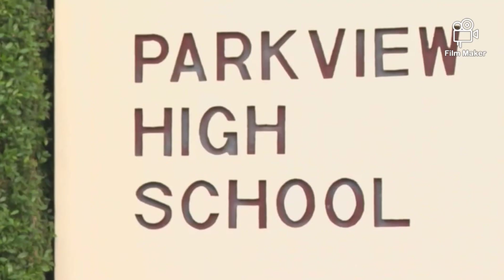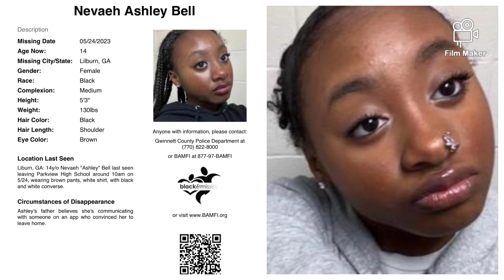Missing Gwinnett teen found in home of 41-year-old man, molestation charges filed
ATLANTA, Ga. (Atlanta News First) - A Gwinnett County teen who disappeared from campus on the last day of school has been found, police confirm.
The girl was last seen on May 24 at around 10:32 a.m. shortly after finishing her final exams at Parkview High School.
Gwinnett police said the 14-year-old was found in a Clayton County home with 41-year-old Russell Cheeves. Her family told Atlanta News First that the man was “unknown.”
Detectives led them to the home off Sanders Drive in Morrow. Officers with the Lake City Police Department and the City of Morrow Police Department went to the home and found her.
“The lead detective for our agency has charged Russell with enticing a child for indecent purposes and interference with custody,” a Gwinnett County Police statement read.
Jail records in Clayton County show Cheeves was also charged with child molestation. Cheeves was denied bond and will appear before a judge next month.
Neighbor Brande Smith felt “stunned” by the news.
“Just to know that it’s this close to home and we’re in a nice, quiet neighborhood. We never have any issues or anything going on. We have children playing outside in the area up and down this road here,” Smith said. “I have nephews that are 9 and 10 and come over and they’re playing outside. My niece is 13 and she comes over here all the time. She has been outside, and I can’t help but wonder has he been staring a people’s children in the neighborhood. That’s really scary.”
Shortly after her reported disappearance, Parkview’s school police found her laptop and book bag under her 17-year-old sister’s car. Her debit card was located on top of the car’s windshield and her cell phone was turned off.
School security cameras captured her walking toward the parking lot area and then off campus.
Gwinnett County school police, who were originally leading the investigation, told Atlanta News First they were working to get into her apps for clues into her whereabouts.
The Gwinnett County Police Department announced their involvement in the investigation two weeks later.
The teen spent the night in the hospital, according to her family.
RELATED: Father of missing Gwinnett County teen believes she may have been talking to someone online
Meanwhile, the search for Leila Novljakovic, another Parkview High School student remains ongoing. The 15-year-old disappeared on May 16. Leila’s family is concerned she could be in danger.
At the time she went missing, Leila was wearing grey sweatpants, a maroon shirt, and a pink backpack. She has a tattoo of a heart with a circle on her left wrist.
Investigators say there is no indication at this time that the cases are related.
If you have any information regarding Novljakovic’s whereabouts, you are urged to call Gwinnett County police.